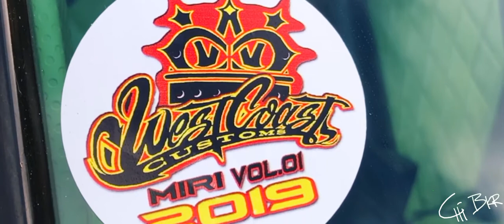Brunei Benzer Club convoy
More than twenty classic and modern models of Mercedes-Benz vehicles convoyed from Jerudong Park to Serasa Beach in Brunei and Muara District in conjunction with the celebration of Brunei Darussalam’s 36 National Day.

The convoy, comprising members of the Brunei Benzer Club, was led by its President Abdul Aziz bin Haji Mohd Daud.

Acting Village Head of Kampong Jerudong ‘B’ Kamis bin Panjang flagged off the convoy.

President Abdul Aziz said the activity was part of an effort to strengthen the friendship between the classic and modern Mercedes-Benz car owners.

Shot with iPhone 8 plus
Edited and colorgraded with Lumafusion